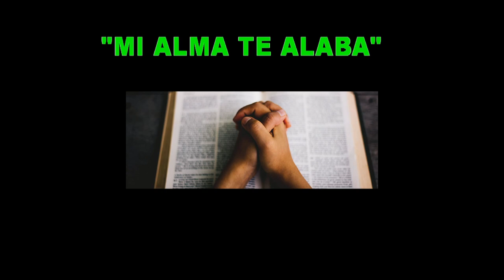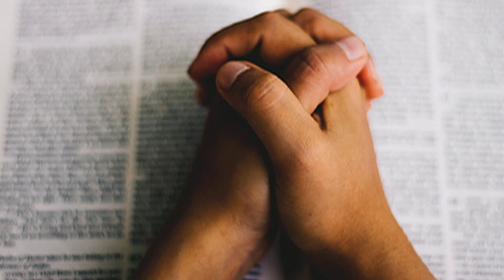GOTITAS DEL ESPIRITU SANTO AÑO 4 NUMERO 139 31 DE DICIEMBRE 2023